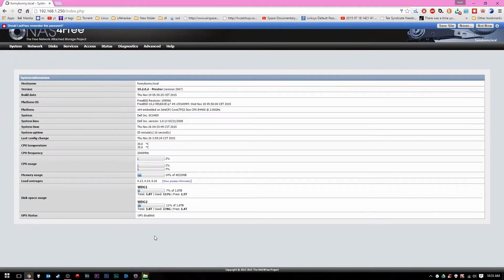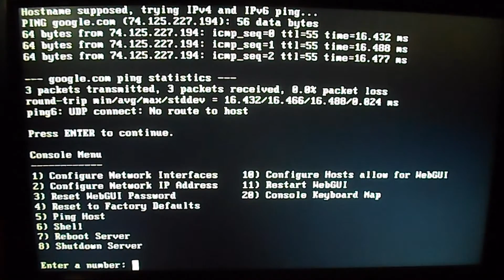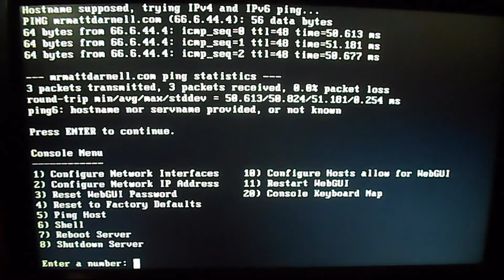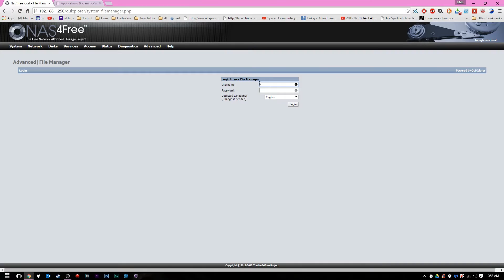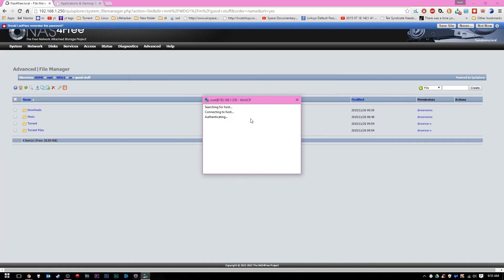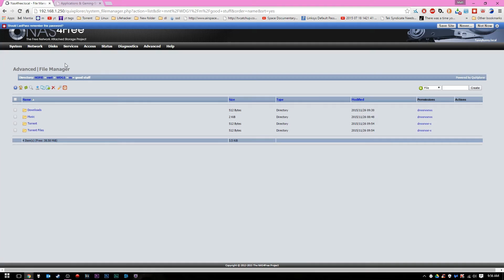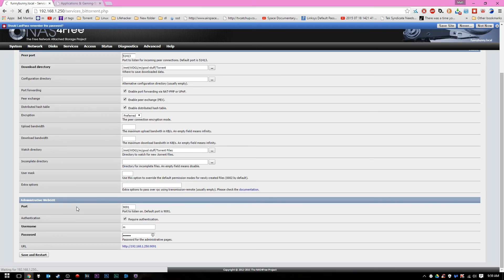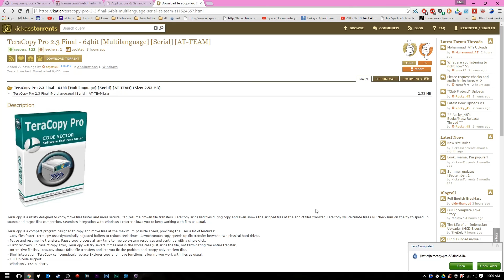How to Setup BitTorrent on NAS4Free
↓Click to Expand for Links and More Information↓

Hey guys, we built a new Network Attached Storage Server or a NAS for short to store all of our files and videos, and in this video we are going to show you how to setup torrenting on your NAS4Free similar to our configuration! We cover everything from setting up DNS settings, to port forwarding in your router, as far as to setting up Transmission.

Be sure to visit my Twitch!

If you have taken the time to open this to either read the description, get my social links, visit my website, download the apps or products used in the video, or any other reason. I thank you! You are the real MVP!